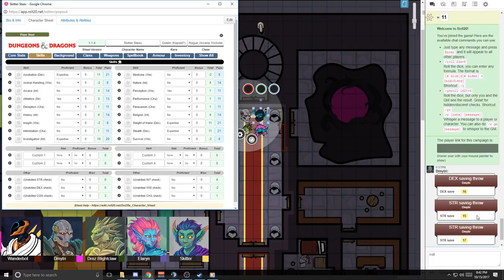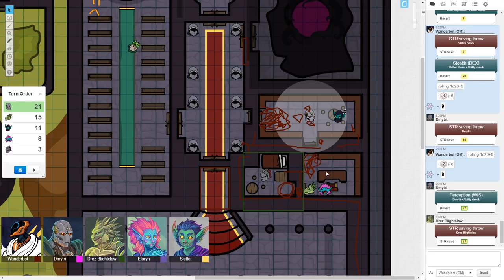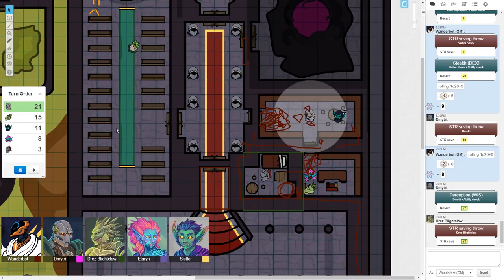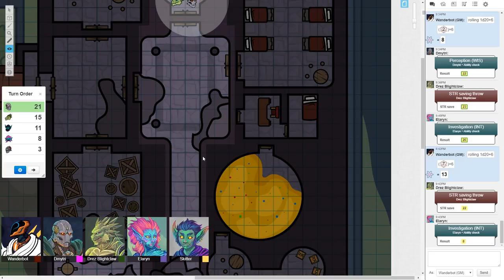Grave of Man - Dungeons & Dragons [5e] Campaign - Part 39 - High Rollers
Grave of Man is a custom Dungeons & Dragons (5th Edition) campaign that I've made specifically for this show. It started as a silly joke, and I'm really hoping it'll grow into something big over time.

So far I'm having a blast.

I'll probably re-write this later.

Listen on Sound Cloud: Whenever Keith Puts It Up.